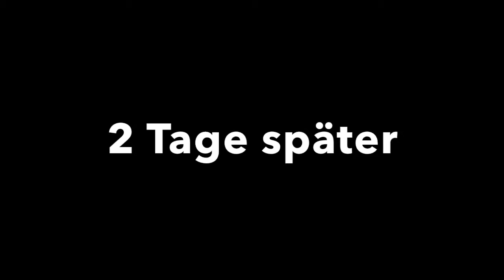der Traum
Eine 6.Klasse der Oberschule an der Julius Brecht Allee lies sich vom Blick durchs Mikroskop zu spannenden Abenteuern inspirieren.